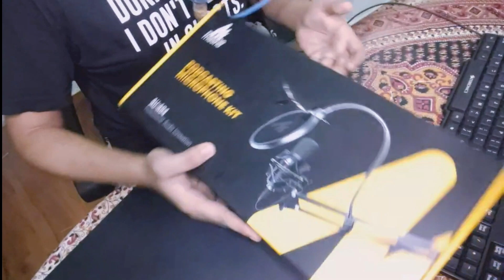I Bought A NEW MIC !! Setup Upgrade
I Bought A NEW MIC !! Setup Upgrade | Maono AU - A04